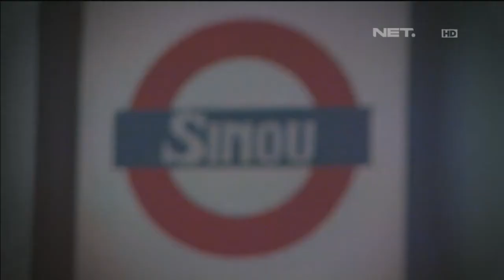Kelas mencukur di kawasan Panglima Polim - IMS